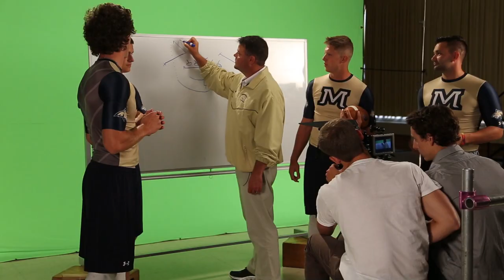Behind the Scenes of Bobcat Football Intro Shoot